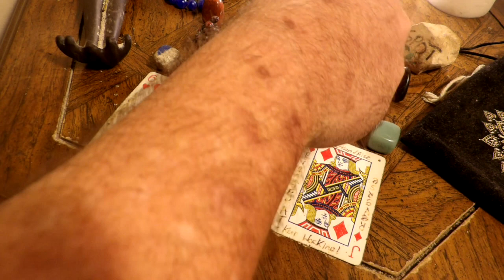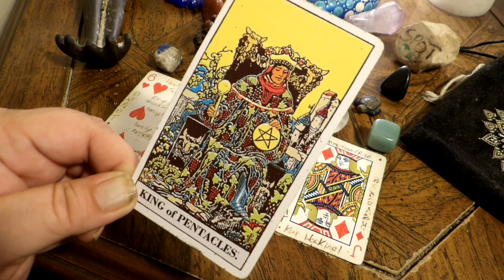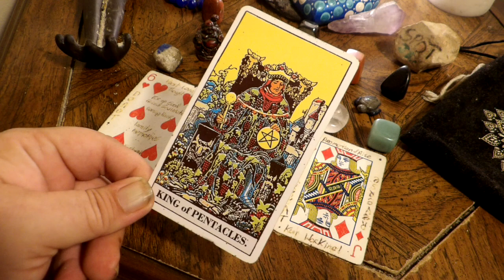Cancer - Past is Coming! Better Take That Leap! September 11th to 17th